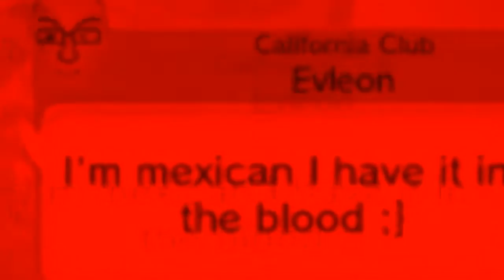fuck training, lets go straight online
the nerve of this guy